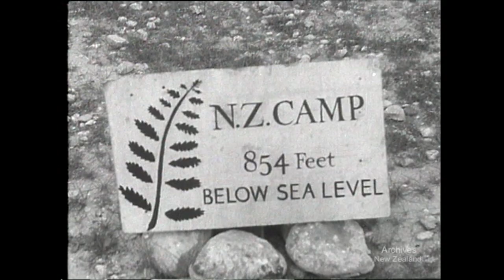Ack Ack etc (1942)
New Zealand National Film Unit.